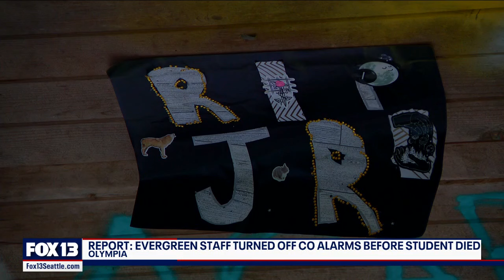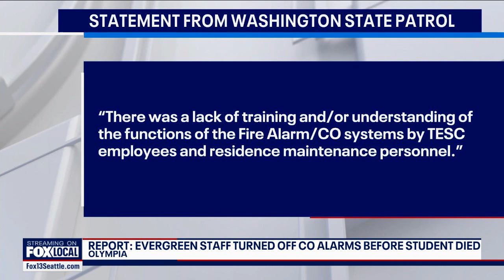WSP reports finds staff turned off CO alarms before student died | FOX 13 Seattle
Evidence indicated the source of the CO was a newly installed tankless water heater inside the apartment and the intake and exhaust venting was not installed according to standard.